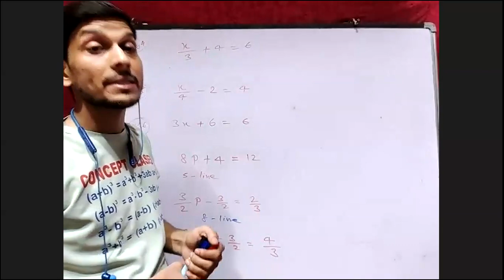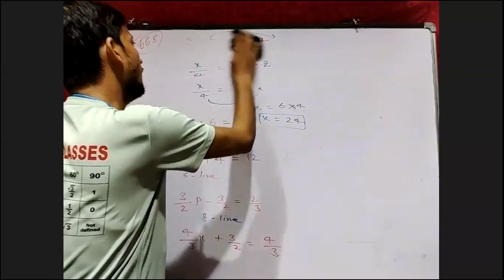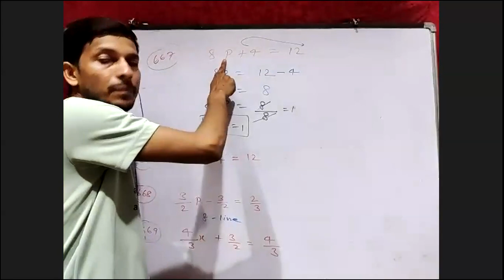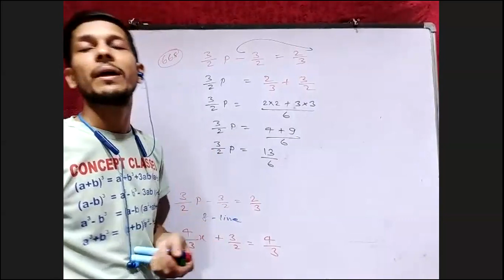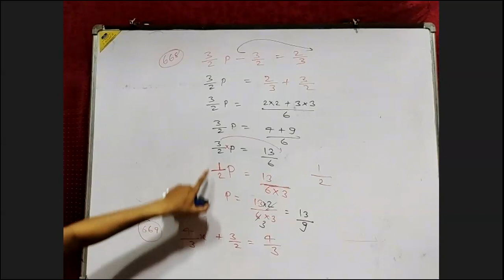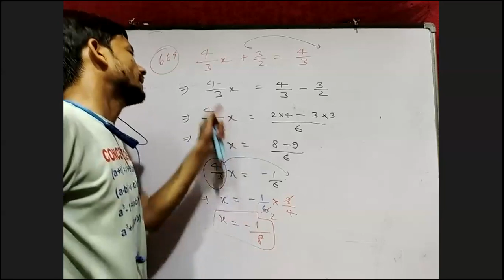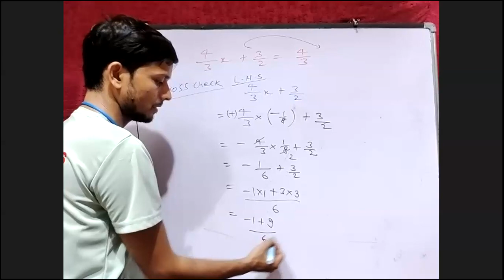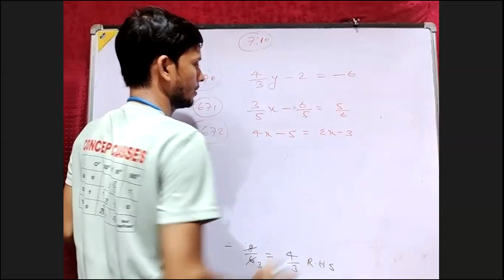Linear equation in one variable 6